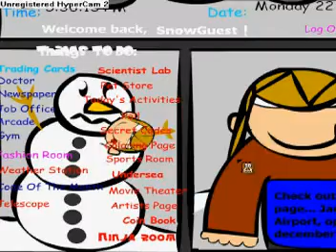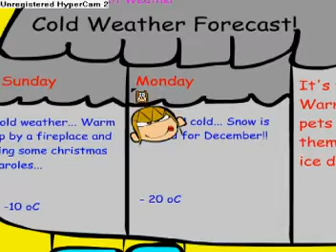Jack's World Commercial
Original song singed by : Smisko333, visit his channel ... Song performed by K.E.L.P. 5!

Ready for what?

Ready for Jack's World!!

Umm, no... I dont think i'm ready YET...

Yeah, anyways...

HEEEEEEEEEEEERE IT IS!!

(Music plays)

Jack's World is a place where you can play games, and you can have a lot of fuuuun!

Jack's World, you GET a lot of things to do...

And there is... You can buy some pets there too... And some kungfuuu!

Go to different places... For example, the Doctor!

You can watch movies at the MOVIE THEATERRRRR!

You can do so many things now, you can do so many things now, many things now!

In... JACK'S WORLD!

(Music plays)

Dududududududududududududududududuuuu... JACK'S WORLD!!!

uhhhhuhhhhaahuhuhuhaaaaauuu... EH EH EH EH EH EH EH! EEEEEEE... UUUUUUU...

GIGIGIGIGIGUGUGUGGUUUUUUU!

Jack's World is here, once again, with a lot of things to do! You can go to the Doctor,

and maybe the Movie Theater, too. You can go to the GYM and workout, you can go to

the Art Room and... Draw stuff...?

Eh! So here is... Jack's World, Jack's World, Jack's World, Jack's World, Jack's World, Jack's World,

Jack's World, Jack's World, Jack's World, Jack's World, Jack's World, Jack's World,

Jack's World, Jack's World, Jack's World, Jack's World,

IS HERE ONCE AGAIN, THERE'S SO MANY THINGS TO DO... Jack's World, Jack's World, Jack's World, Jack's World,

Jack's World, Jack's World,